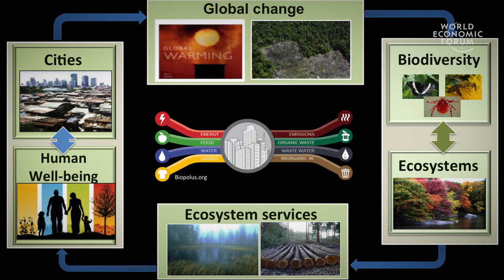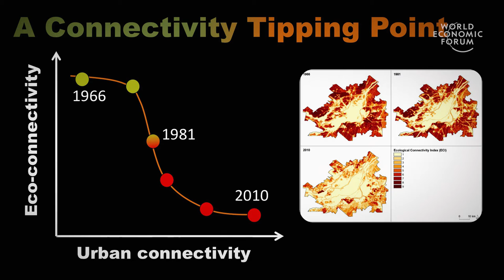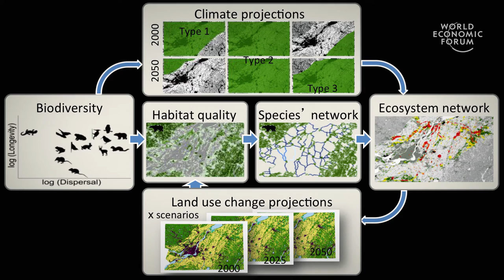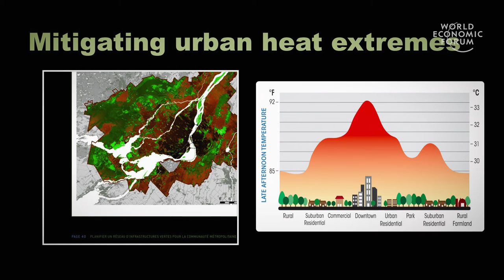Building Resilient Cities Through Restoration of Fragmented Urban Ecosystems | Andrew Gonzalez